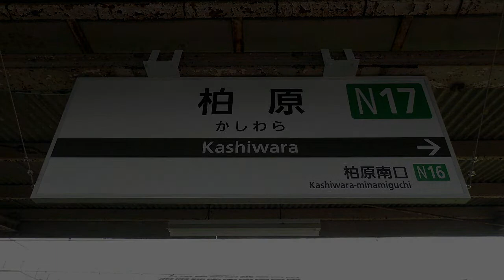こいしがペイントでレミリアを描いてもらったら凄い絵になった。【ゆっくり茶番】【1シーン日常 その2】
（ゆっくりの）こいしが、（ゆっくりの）レミリアの絵をペイントツールで描くとの事ですが、果たしてどんな仕上がりになるのでしょうか？